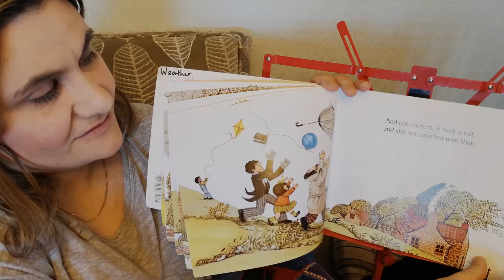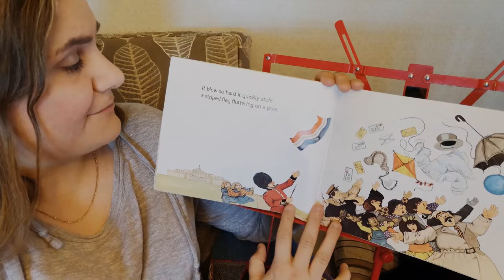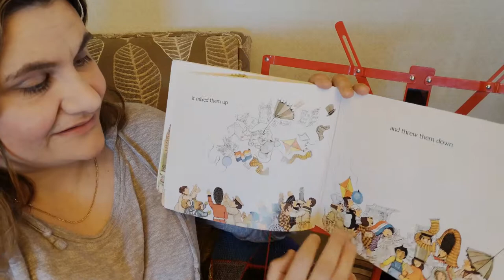The Wind Blew - Pat Hutchins | Stories Rock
What happens when the wind blows? It takes alot of things with it. This windy day definately does that. This story by Pat Hutchins is a simple tale, easy to understand and get the conversations going.